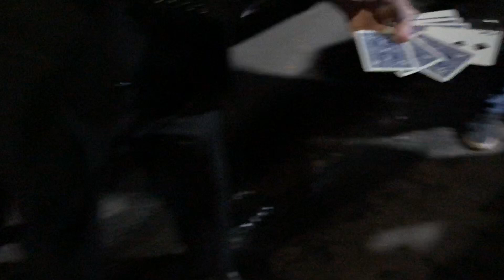Magic is Real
Release party for new album by Dillon Francis's, "Magic Is Real"  in Los Angeles